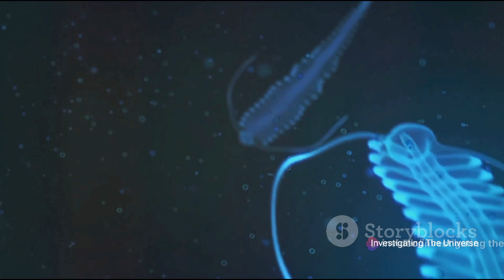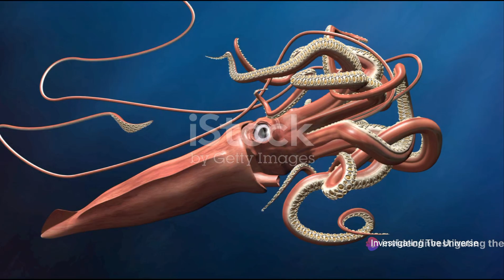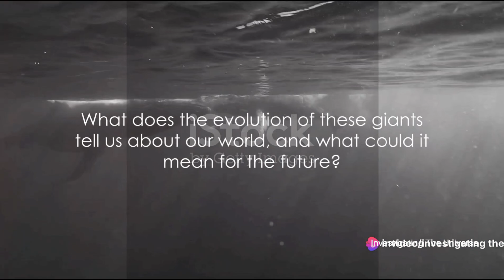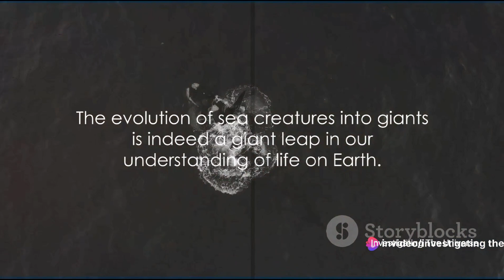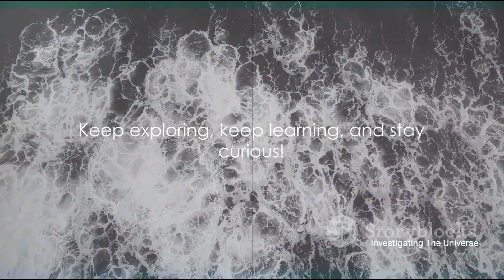Why Are SEA CREATURES Evolving into Giants?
Welcome to "Investigating The Universe"! In this captivating video, we take you on an incredible journey to explore the evolution of sea creatures into giants. Dive into the mesmerizing depths of the ocean as we unravel the mysteries behind these incredible transformations.

Join us as we uncover the secrets of how smaller underwater inhabitants evolved and adapted into magnificent giants. From colossal whales to gargantuan sharks, we delve into their amazing evolutionary journey, shedding light on the phenomenal changes that have shaped their existence.

Prepare to be amazed by stunning footage and expert insights that will leave you in awe of the wonders that lie beneath the waves. From the smallest larva to the largest Leviathan, we showcase the diversity and sheer scale of the ocean's giants.

Unlock the secrets of the deep and witness the mind-boggling adaptations that allow these creatures to thrive in their marine environments. Our exploration will take you from the prehistoric era to the present day, shedding light on the evolutionary milestones that have led to the awe-inspiring biodiversity we see today.

Don't miss out on this captivating adventure into the depths of the oceans. Join us on "Investigating The Universe" and prepare to be awestruck by the remarkable evolution of these majestic beings.

OUTLINE:

00:00:00 Introduction to the Topic
00:01:03 The Evolutionary Process
00:03:11 The Role of the Environment
00:05:21 The Giants of the Sea
00:07:29 The Implications of Giant Evolution
00:09:42 Conclusion and Call to Action

Related search:

why do deep sea creatures evolve into giants
why do sea creatures evolve into giants
facts about sea monsters